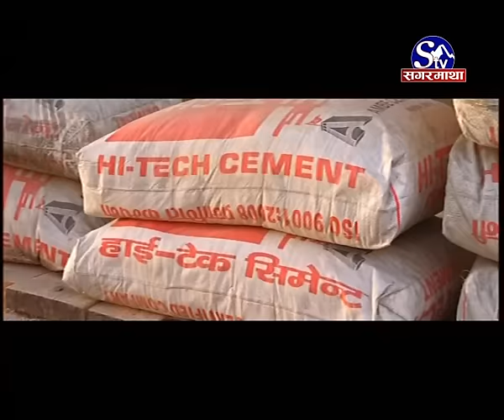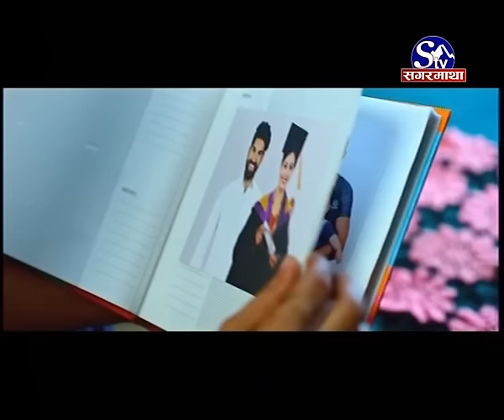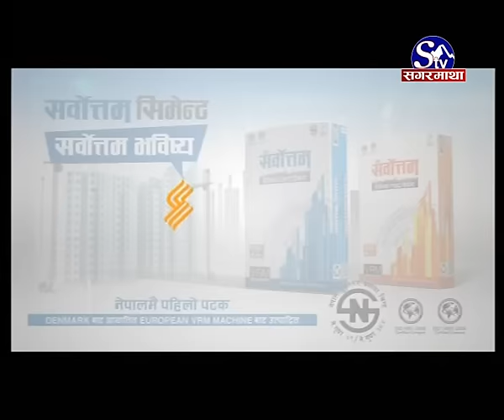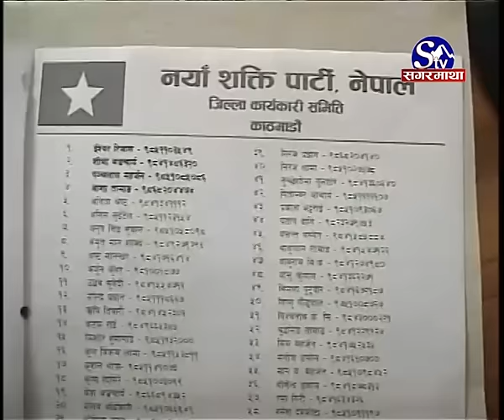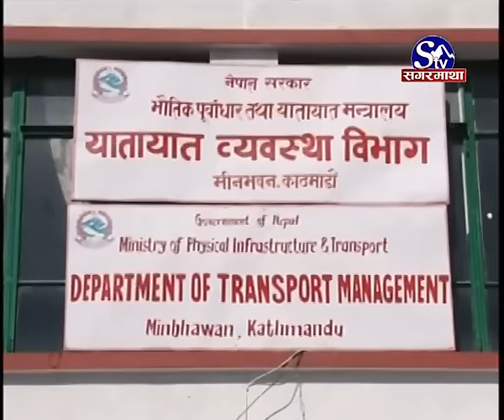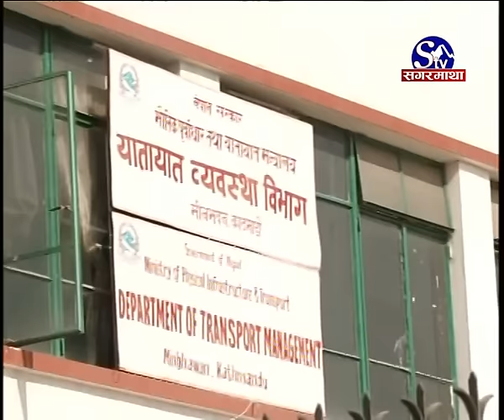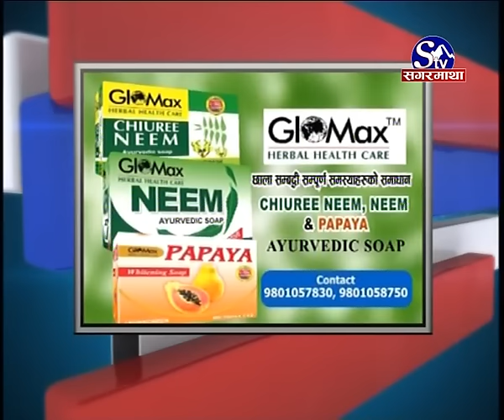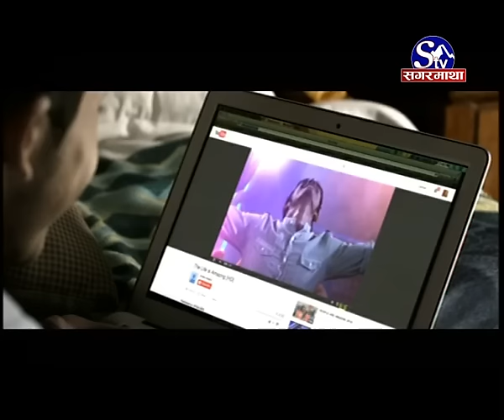Sagarmatha News 2073 10 12